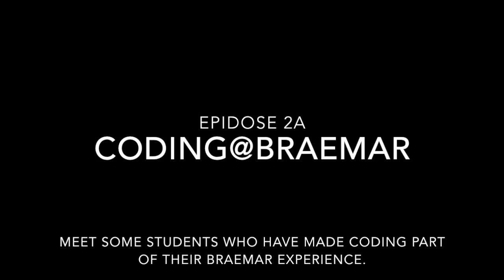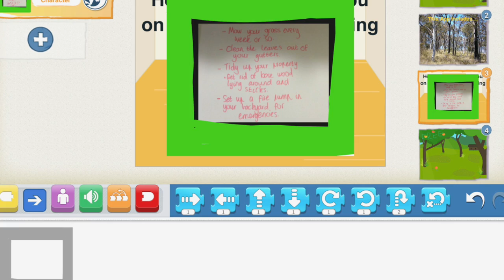Braemar News Ep. 2A 2017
Meet a Year 5 Coder who talk about his intro to coding.